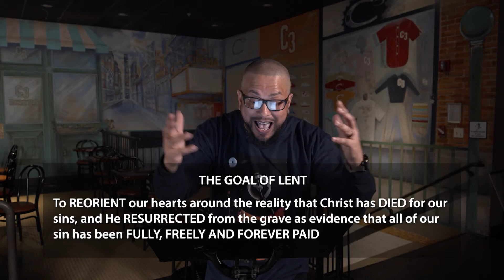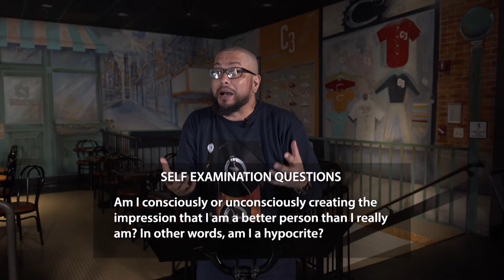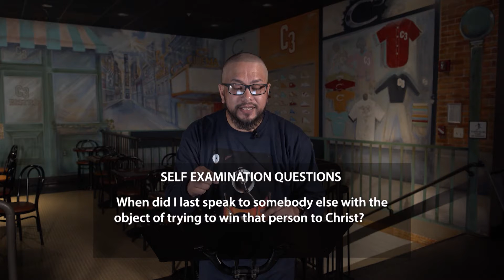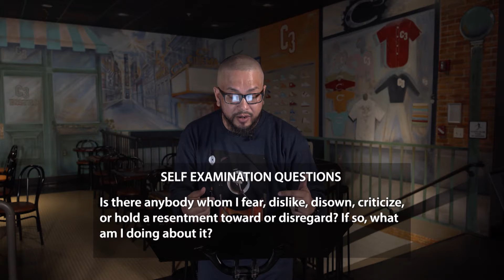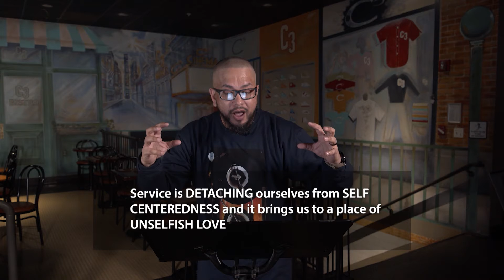Tuesday Night Lent Service | Christian Cultural Center | Church Online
Welcome to our Tuesday Night Lent Experience Service